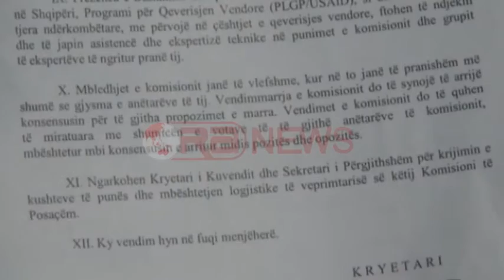Reforma territoriale, mazhoranca merr shumicën në komision, shton anëtarët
Zbardhet drafti i propozuar nga kryetari i PS-së Gramoz Ruçi për ndryshimin e përbërjes së komisionit për reformën administrative territoriale, duke I krijuar mundësi të majtës të nisë punën e vetme pa u penguar nga mundësia e kuorumit.
Në draftin e propozuar nga kreu i Grupit PS, Gramoz Ruçi, propozohet shtimi i një anëtari nga radhët e shumicës duke e çuar përbërjen e këtij komisioni
në 17 anëtarë  duke mundësuar kuorumin e nevojshëm për të nisur mbledhjet, por edhe për të marrë vendimet me shumicën e të gjithë anëtarëve.
Në përberje të tij do të ketë 17 anëtarë, mes të cilëve 9 janë përfaqëëues të pozitës : 7 PS, 2 LSI dhe 8 të opozitës, 6 PD, 1 PR, 1 PDIU
PS ka propozuar edhe shtyrjen  e afatit të punës nga 24 prilli i ketij viti, në 26 qershor të 2014.
Në dokumentin zyrtar të depozituar dje në Kuvend nga socialistët lihet një mundësi për ritmim e opozitës pasi thuhet se në rast se pozita merr përsipër të garatojë se ky raport do të ndryshohet në rast se opozita shprehet e gatshme dhe kërkon barazinë e përfaqësimit pozitë-opozitë në këtë komision.
Do të jetë pikërisht konferenca e kryetarëve ditën e hënë që do të përcaktojë futjen e këtij vendimi në seancë plenare .
Vendimi i shumicës për të nisur e vetme punën e komisionit për ndryshimet ne hartën administrative pritet të sjellë një ashpërsim të marrëdhenieve me pakicën, pasi opozita ka paralajmëruar protesta në rrugë në rast miratimi të njëanshmë të kësaj reforme.